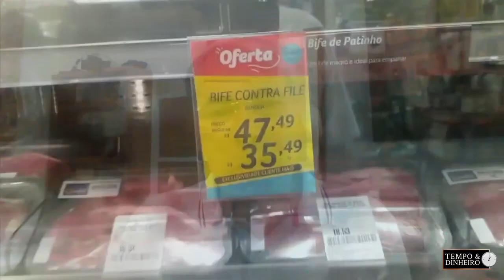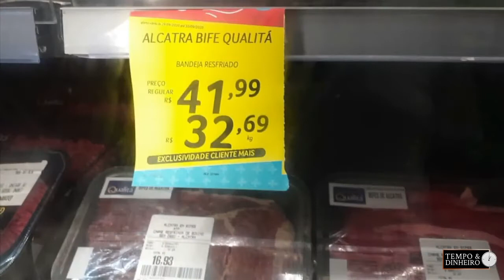Sérgio Braga: Boi a R$260@ não atingiu teto e preços sobem em 16 praças